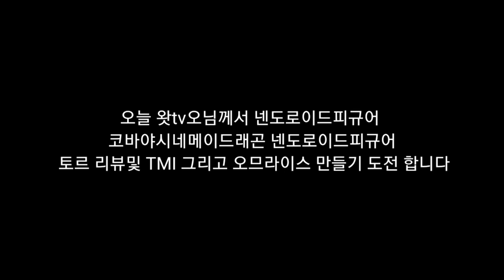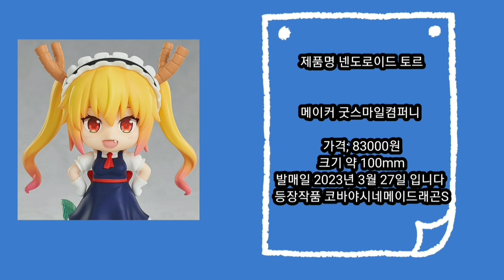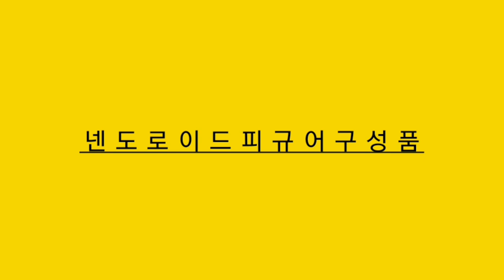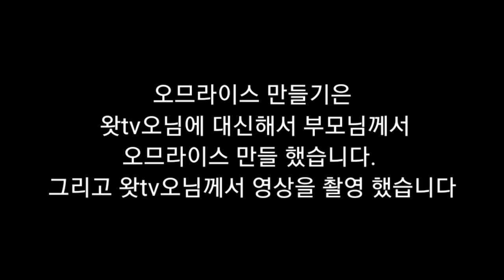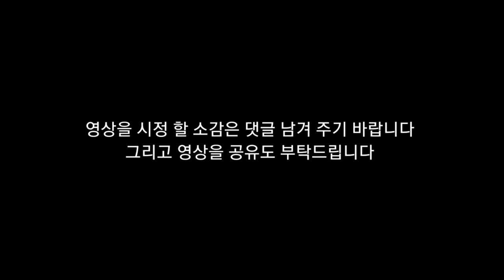뇌병변유튜버가 코바야시네메이드래곤 넨도로이드피규어 토르 리뷰및 기타 도전 영상 입니다